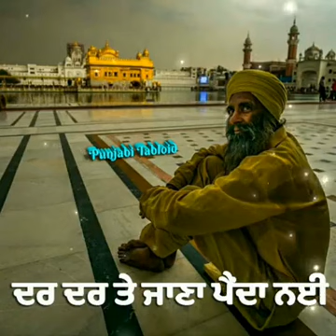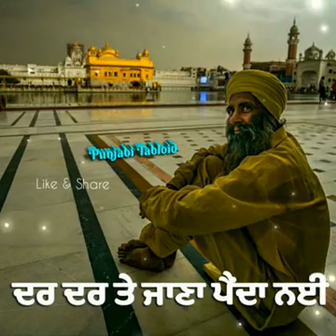Jotha naal ///jangi randawa